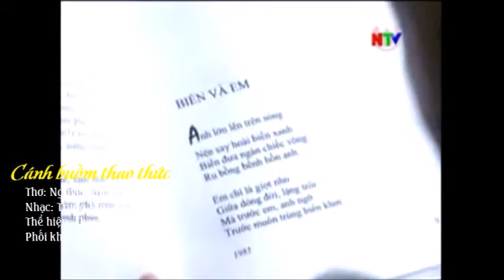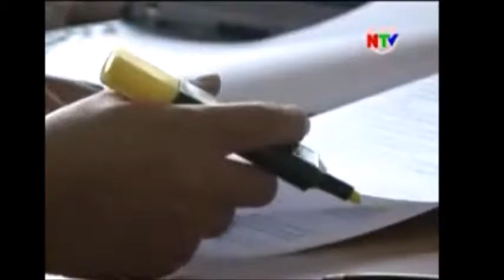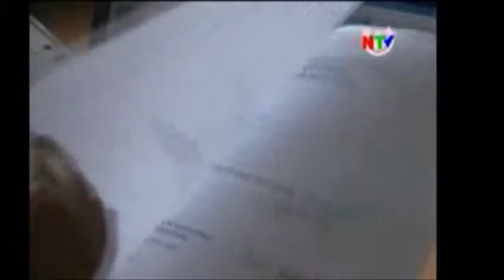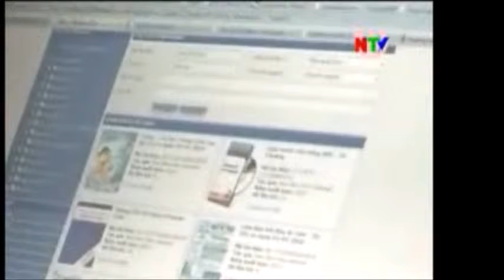CÁNH BUỒM THAO THỨC - Thanh Hoa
Thơ: Nguyên Hùng
Nhạc: Trung Kim
Thể hiện: Thanh Hoa
Phối khí: Vĩnh Hà